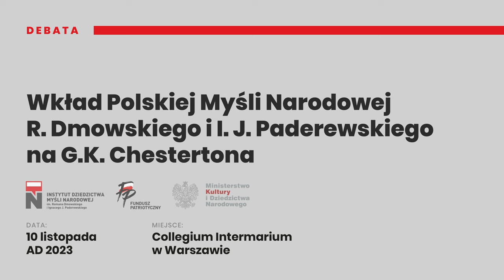4. Debata - Wpływ Polskiej Myśli Narodowej na Chestertona - Collegium Intermarium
Dofinansowano ze środków Instytutu Dziedzictwa Myśli Narodowej im. Romana Dmowskiego i Ignacego Paderewskiego w ramach Funduszu Patriotycznego.